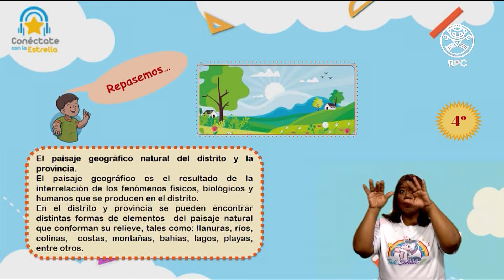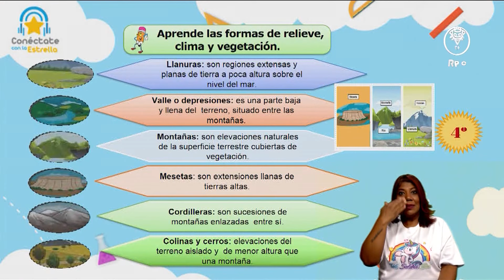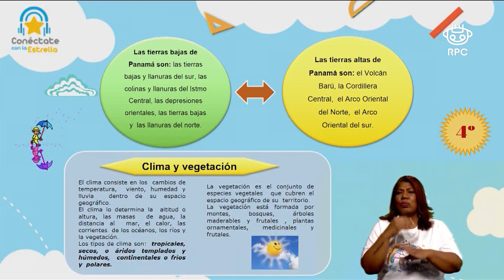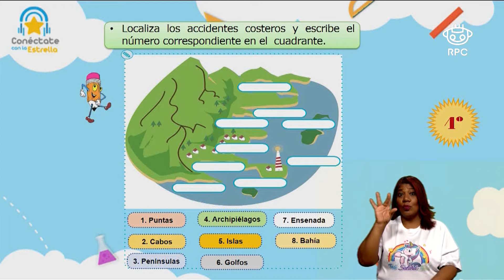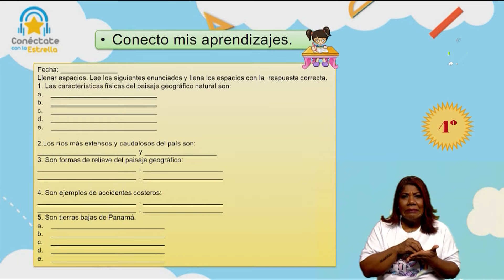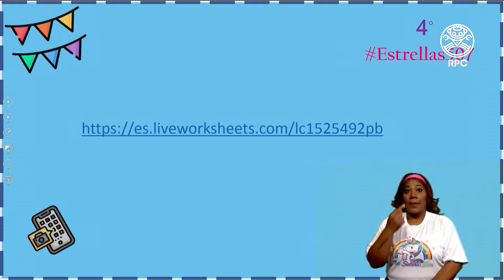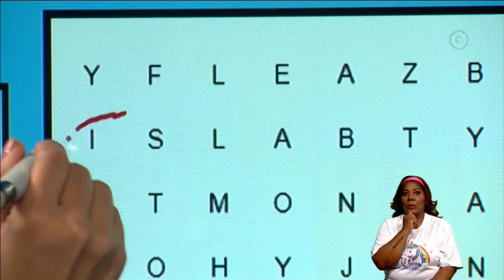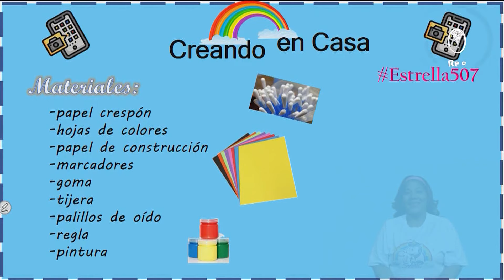Conéctate con la Estrella | C. Sociales | 4to Grado | 28/04/2021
- Materia: ciencias sociales – 28 de abril de 2021